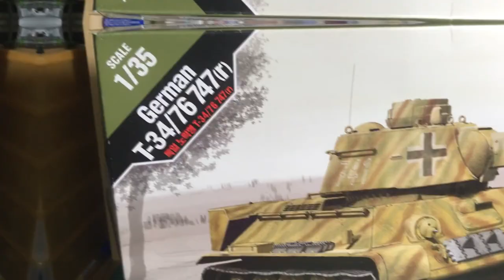German Beutepanzer T-34/76 747 (r) 1/35 Academy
Beutepanzer T-34/76 was a Russian tank pressed into German service during WW2. however engineering problems and poor battlefield organisation reduced the effectiveness of captured machine. The Germans were so desperate that they gambled everything they could in defending the Reich.

Kit :

German T-34/76 747 (r) 1/35 Academy 13502

Twin Musicom - Way Out West

Étude Op. 10, No. 4 by Frédéric Chopin

Chopin – Étude Op.25 No.11 “Winter Wind” by Frédéric Chopin

Military Action War Music Background